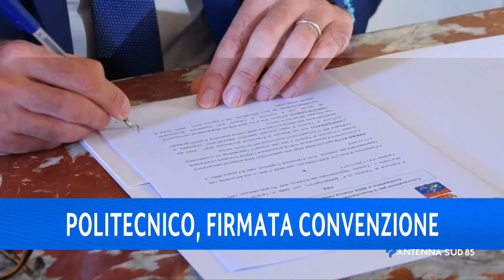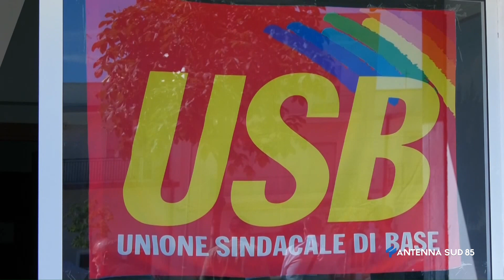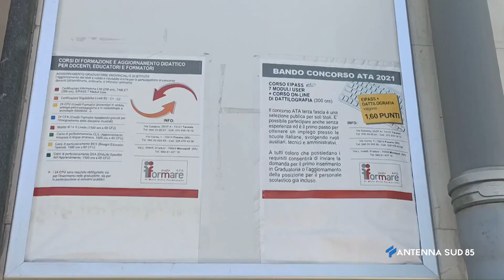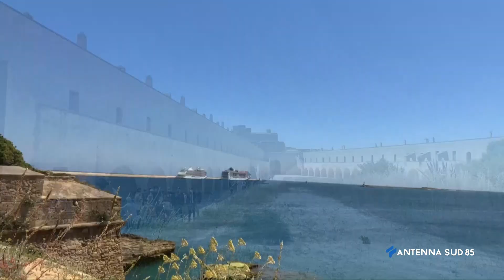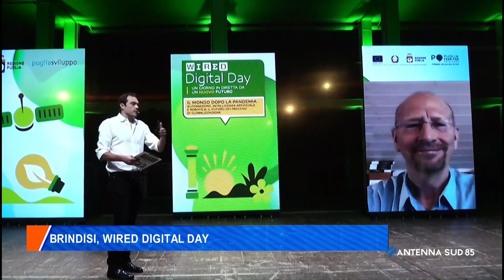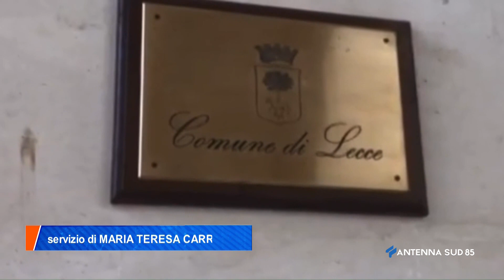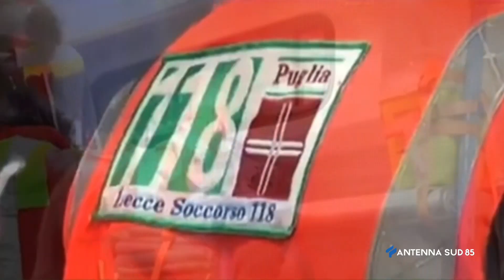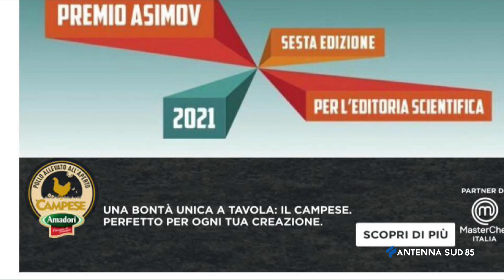AS85 News ore 14:00 del 28 Maggio 2021